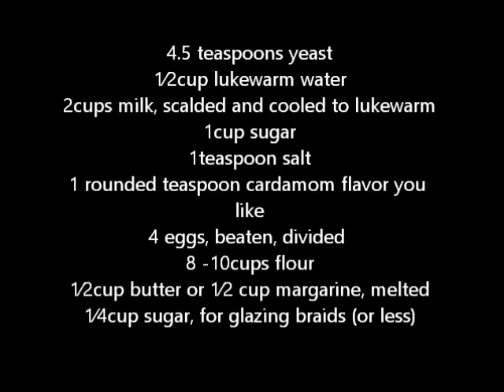How To.. Finnish Coffee Bread aka Pulla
Finnish Coffee Bread aka Pulla

Ingrediants
4.5 teaspoons
1⁄2cup lukewarm water
2cups milk, scalded and cooled to lukewarm
1cup sugar
1teaspoon salt
1 rounded teaspood cardamom flavor you like
4 eggs, beaten, divided
8 -10cups flour
1⁄2cup butter or 1⁄2 cup margarine, melted
1⁄4cup sugar, for glazing braids (or less)

Directions
1. Dissolve yeast in warm water in a large bowl.
2. Stir in milk, sugar, salt, cardamom, 4 eggs, and 2 cups of flour.
3. Stir until dough is smooth.
4. Add 3 cups of flour and stir well.
5. Stir in melted butter or margarine.
6. Stir in 2-3 cups more flour or until you have a stiff dough.
7. Turn dough out onto a floured bread board and cover with inverted bowl.
8. Let rest for 15 minutes.
9. Knead dough until smooth and satiny (8-10 minutes).
10. Place dough in large lightly greased bowl, turning to grease top.
11. Cover with plastic wrap and/or towel.
12. Let dough rise in a warm place until doubled (1-2 hours).
13. Punch dough down.
14. Let dough rise again until almost double (30 minutes- 1 hour).
15. Turn out onto floured board.
16. Divide dough into thirds, working with only one third at a time.
17. Divide (one- third of dough) into three parts.
18. With your hands roll each part into one 18"strand.
19. Braid the three stands together to form one braid, tucking ends under.
20. Place on lightly greased cookie sheet.
21. Let rise 20-30 minutes until puffy.
22. Repeat with other two parts (each one-third of original dough).
23. You will have three braids when finished.
24. Brush braids with beaten egg and sprinkle with sugar.
25. Bake in 400°F oven for 20-30 minutes or until braids are light brown.